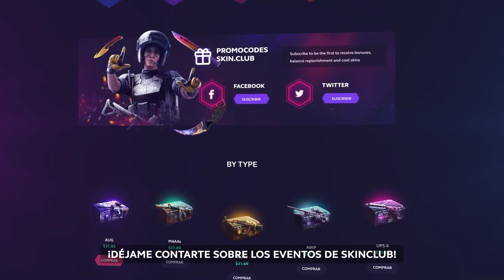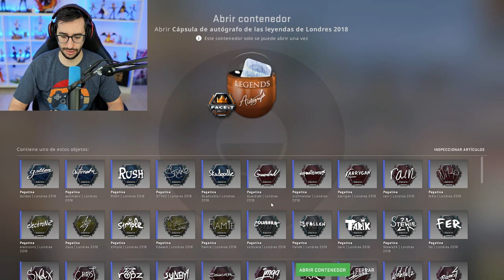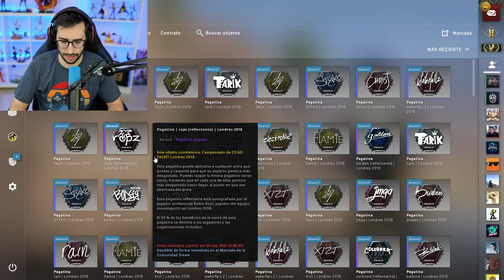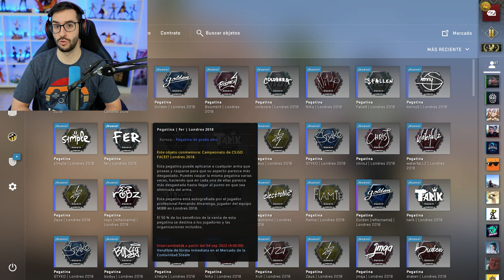¡¡NO PARAN DE SUBIR LOS PRECIOS DE ESTAS PEGATINAS!!